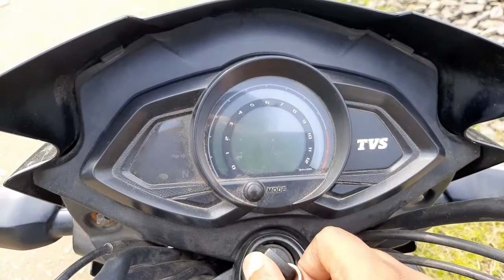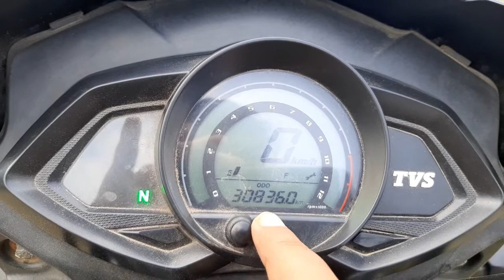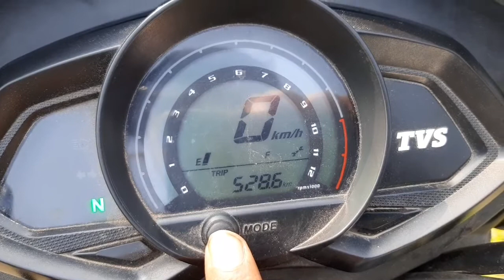Tvs stryker speedometer details || Odo meter || 2021.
Stay with tafilms I will provide you to more exciting video. Presented By Taukir Ahmed Taru.